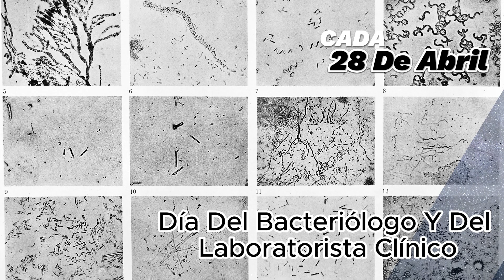Un Día Como Hoy de Abril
Historia del Fin de Abril: Del Matrimonio de Arcadio al Día del Jazz

¡Bienvenidos a nuestro canal! En este video, exploramos los eventos más importantes que ocurrieron entre el 27 y el 30 de abril a lo largo de la historia.
Desde el matrimonio del emperador romano Arcadio en el año 395 hasta el Día Internacional del Jazz en 2024, descubriremos los hechos que han dejado una huella significativa en el mundo.

Este video no solo te proporcionará una visión fascinante de estos eventos históricos, sino que también te ayudará a entender cómo cada uno de ellos ha contribuido a formar el mundo en el que vivimos hoy.

📅 Capítulos: Efemérides del 27 de Abril 📅

0:00 → Introducción
0:17 → 395: Matrimonio de Arcadio y Aelia Eudoxia
1:13 → 1521: Muerte de Fernando de Magallanes
2:05 → 1570: Isabel I declarada hereje
3:00 → 1709: Inauguración de la Basílica de Guadalupe
3:52 → 1810: Beethoven compone "Para Elisa"
4:47 → 1953: Recompensa de EE.UU. por MiG-15 soviético
5:41 → 1967: Inauguración de la Expo 67
6:34 → 1981: Introducción del ratón por Xerox PARC
7:28 → 2005: Primer vuelo del Airbus A380
8:23 → 2006: Inicio de construcción de la Torre de la Libertad
9:20 → 2024: Día Mundial del Diseño
10:16 → 2024: Día Mundial del Tapir
11:10 → 2024: Día Mundial del Veterinario
12:07 → 2024: Día del Código Morse

📅 Capítulos: Efemérides del 28 de Abril 📅

13:03 → 1688: Carta regia de Pedro II
14:04 → 1854: Nacimiento de Hertha Marks Ayrton
15:02 → 1945: Ejecución de Mussolini y Petacci
16:03 → 1967: Cassius Clay se niega a ir a Vietnam
16:59 → 2003: Lanzamiento del Galaxy Evolution Explorer
17:59 → 2006: Lanzamiento del satélite CloudSat
18:50 → 2024: Día Mundial de la Seguridad y Salud en el Trabajo
19:49 → 2024: Día del Bacteriólogo y Laboratorista Clínico

📅 Capítulos: Efemérides del 29 de Abril 📅

20:47 → 1833: Inicio de la Primera Guerra Carlista
21:47 → 1899: Récord de velocidad de Camille Jenatzy
22:48 → 1945: Matrimonio de Hitler y Eva Braun
23:45 → 1998: Desaparición de seguidoras de Castaneda
24:40 → 2011: Boda del príncipe Guillermo y Kate Middleton
25:34 → 2020: Paso cercano del asteroide 1998 OR2
26:34 → 2024: Día Internacional de la Danza

📅 Capítulos: Efemérides del 30 de Abril 📅

27:26 → 1557: Muerte de Lautaro en Mataquito
28:22 → 1803: Venta de Luisiana por Napoleón
29:19 → 1897: Descubrimiento del electrón por Thomson
30:18 → 1965: Publicación de fotos fetales en Life
31:15 → 1966: Fundación de la Iglesia de Satán
32:13 → 1977: Primera marcha de Madres de Plaza de Mayo
33:11 → 1978: Informe sobre anorexia en adolescentes
34:11 → 1980: Abdicación de la reina Juliana
35:09 → 2000: Canonización de Faustina Kowalska
36:00 → 2001: Acoplamiento de la Soyuz TM-32
37:08 → 2013: Abdicación de la reina Beatriz
38:04 → 2024: Día Internacional del Jazz